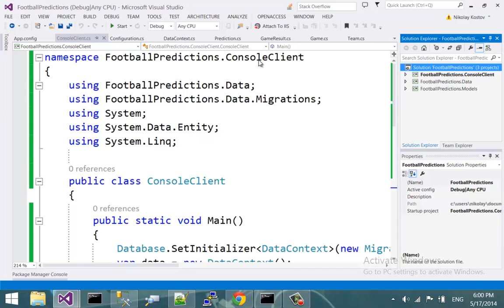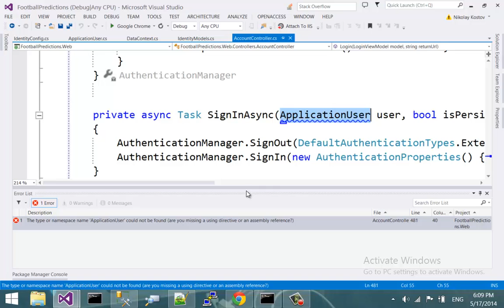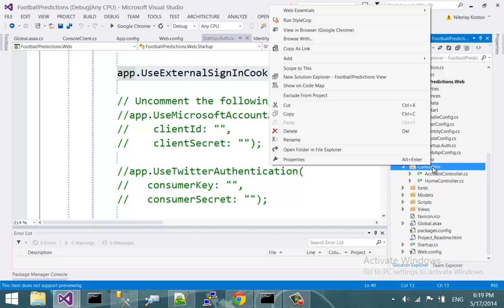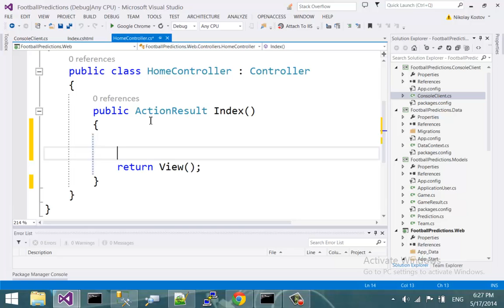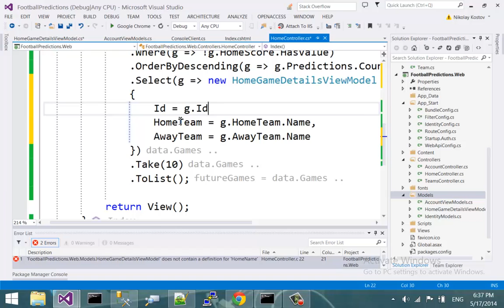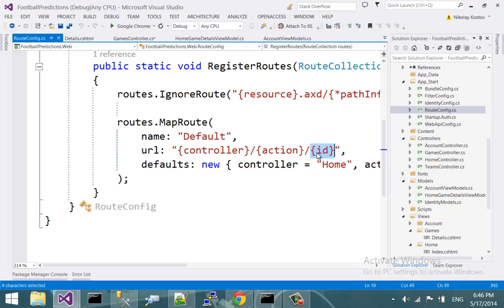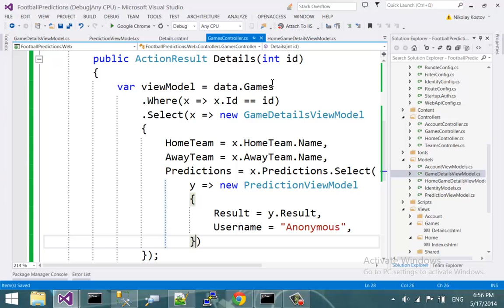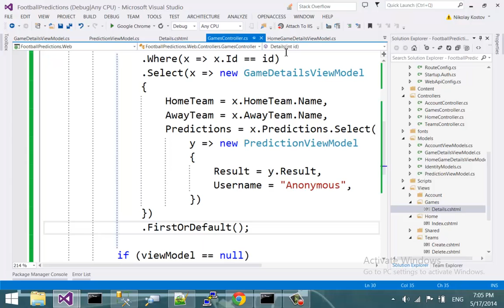ASP.NET MVC - първи стъпки (screencast)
Лекция: ASP.NET MVC - първи стъпки (screencast)
Курс: SoftUni Conf May 2014
Трейнър: Николай Костов и Ивайло Кенов
Дата: 17 май 2014 г.